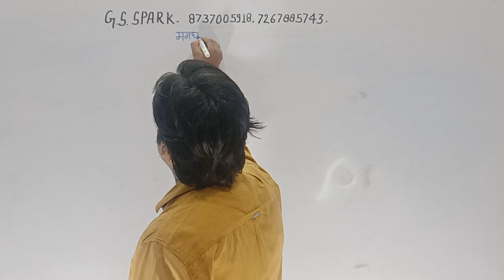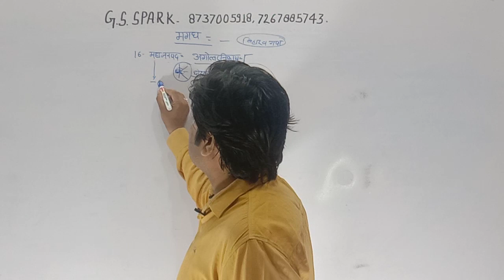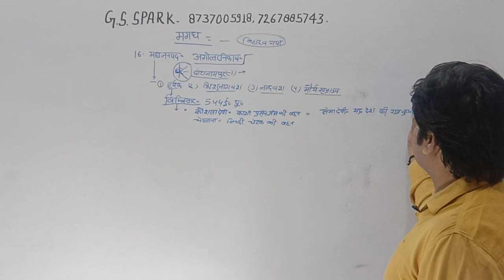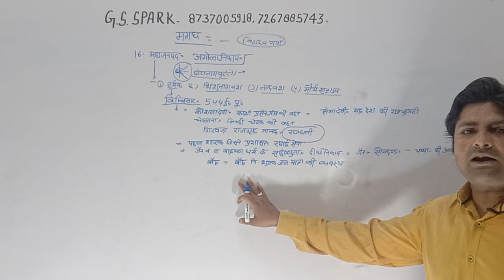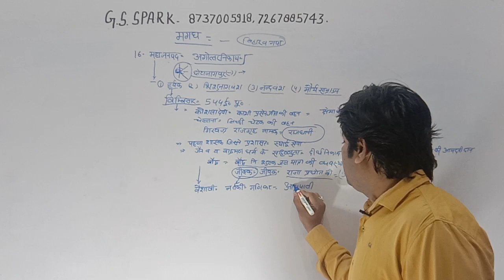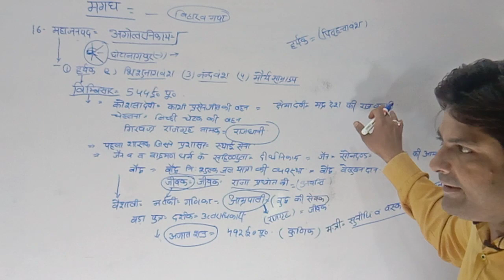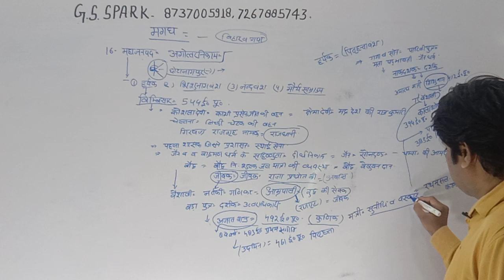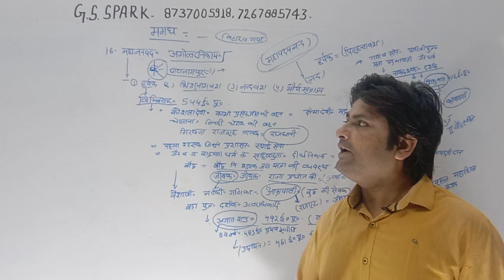मगधसाम्राज्य का उत्कर्ष||हर्यकवंश बिम्बिसार, अजातशत्रु, उदयिन आदि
मगध का सर्वप्रथम उल्लेख अथर्ववेद में मिलता है। ।मगध बुद्धकालीन समय में एक शक्‍तिशाली राजतन्त्रों में एक था। यह दक्षिणी बिहार में स्थित था जो कालान्तर में उत्तर भारत का सर्वाधिक शक्‍तिशाली महाजनपद बन गया। यह गौरवमयी इतिहास और राजनीतिक एवं धार्मिकता का विश्‍व केन्द्र बन गया।